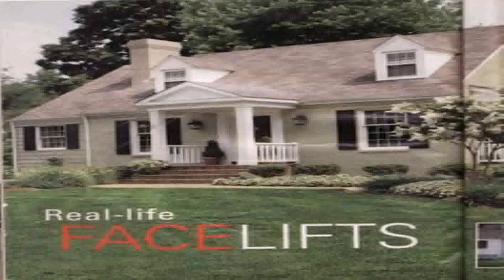Cape Cod Style House Front Porch (see description) (see description)